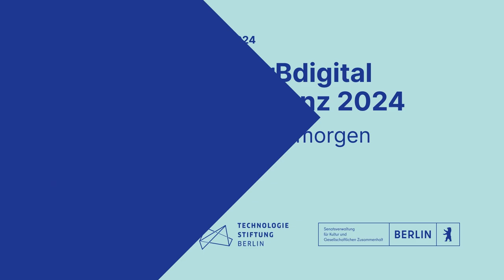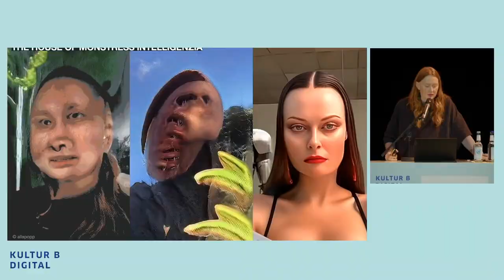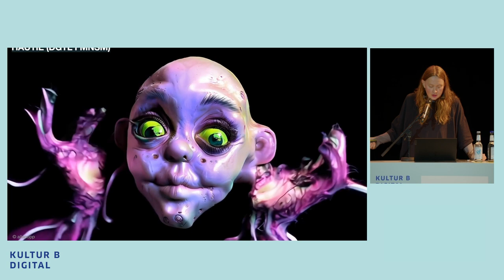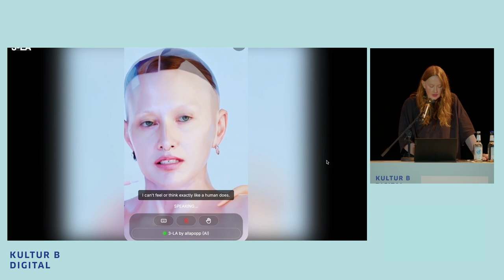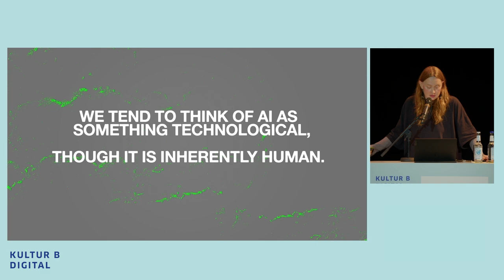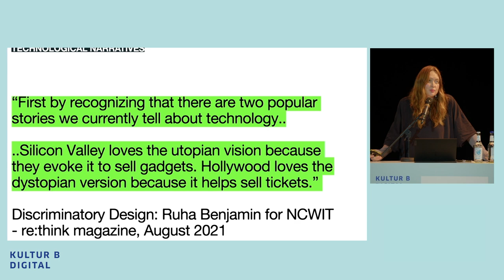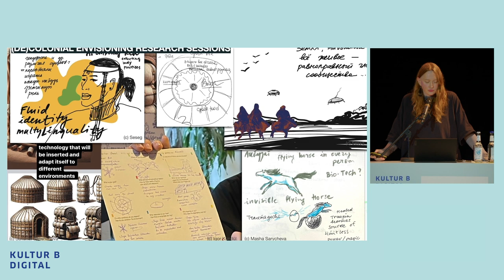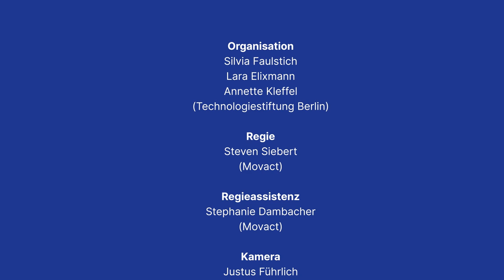Can I Trust My AI Body? allapopp | kulturBdigital-Konferenz 2024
[Englischsprachiger Vortrag] Was bedeutet es für unser Verhältnis zu unseren Körpern, wenn wir unser Aussehen und unsere Stimme mit KI-Tools in Windeseile digital replizieren können? Warum wirken solche KI-generierten Avatare meist glatter und normschöner als man selbst? Könnte die Einbeziehung marginalisierter Positionen helfen, eine weniger toxische, menschlichere KI zu bauen?
Vortrag von Medien- und Performance-Künstler:in allapopp im Rahmen der kulturBdigital-Konferenz am 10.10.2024.